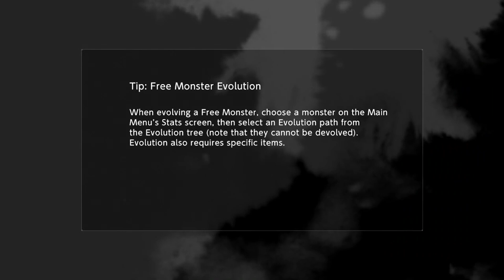Digimon Survive PS5 Playthrough with Chaos part 29: Vanishing Partner Digimon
They're probably just off doing Digimon things

Digimon Survive is a visual novel/tactical role-playing game with survival elements developed by Hyde and published by Bandai Namco Entertainment for Nintendo Switch, PlayStation 4, Xbox One and Windows in 2022. It was released in Japan on July 28, and worldwide on July 29.

Takuma Momozuka, Minoru Hinata, Aoi Shibuya, Saki Kimishima, Ryo Tominaga, Shuuji Kayama, Kaito Shinonome, Miu Shinonome, and others are on a historical studies extracurricular activities camp during spring break. On the second day Takuma, Minoru and Aoi visit a famous local temple to investigate the legend of the "Beast Gods" (Kemonogami) where a festival to celebrate them will take place. As they explore, they come across Koromon, then hear screaming. Koromon and the group run to the source and find their classmates being attacked by other Digimon. Koromon digivolves to Agumon and scares the Digimon away. It is at this point, that Takuma and the others discover they are in another world.